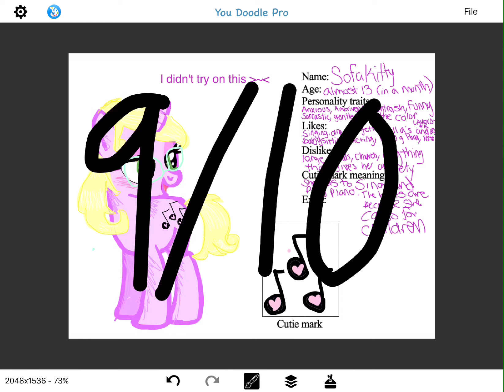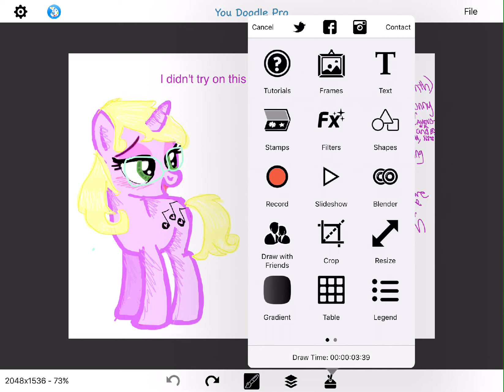Oc reviews episode one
Put a oc in the comments and I shall review that character.
-Dashii